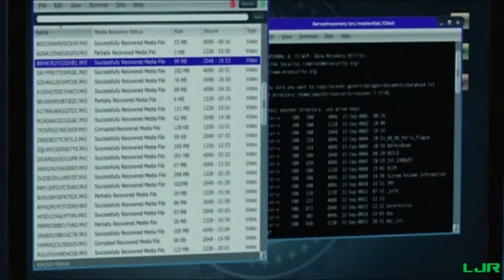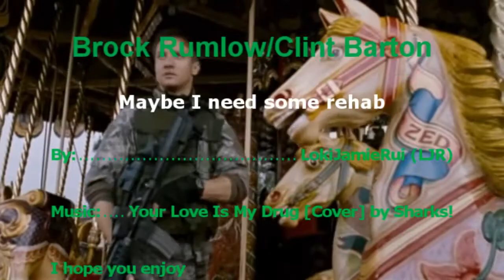Brock Rumlow/Clint Barton ~ Maybe I need some rehab ~ [Slash]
Warning this is SLASH!!!
This is a slash vid of Avengers films and comics.
The pairing is Brock Rumlow/Clint Barton or Crossbones/Hawkeye.
The song is "Your Love Is My Drug by Sharks!".

I hope that you like it. I wait for your comments.

Para entretenimiento solamente !!!

Advertencia esto es SLASH!!!
Esto es un video slash de Los Vengadores peliculas y comics.
La pareja es Brock Rumlow/Clint Barton o Crossbones/Hawkeye.
La canción es "Your Love Is My Drug by Sharks!".

Espero que os guste. Espero vuestros comentarios.